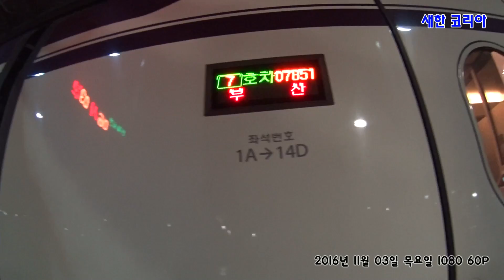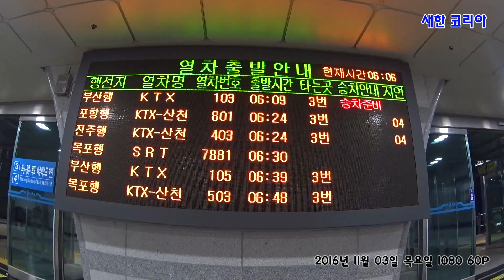2016년 11월 03일 목요일 1080 60P [01. 천안아산역~동대구역 KTX 801열차]